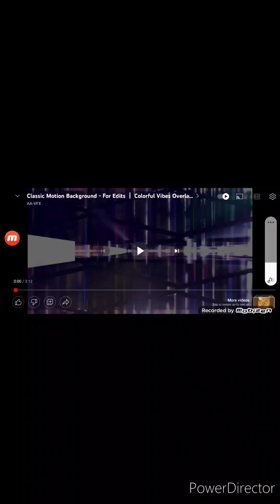Sparta Jove Mix AE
Bases Used:
Sparta Jove Mix V3
Sparta Jove Mix